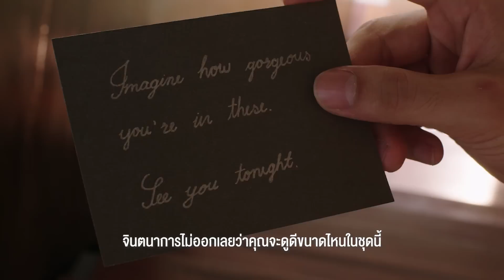ตัวอย่าง โดโนวาน...ที่รัก MY DEAR DONOVAN | EP.5 พุธที่ 24 ส.ค. นี้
เมื่อ “โดโนวาน” นายแบบสุด Hot
ต้องมาเจอกับ “แปม” ครูโรงเรียนอนุบาล ที่จับพลัดจับผลูมารับหน้าที่ผู้จัดการและล่ามส่วนตัว
ความสัมพันธ์ของทั้งคู่กำลังไปได้ดี แต่กลับสะดุด! เมื่อแปมเกิดรู้ความลับบางอย่างของโดโนวาน…
สุดท้ายแล้วความสัมพันธ์ของ โดโนวาน และ แปม จะสมหวังหรือไม่?

ลุค อิชิคาว่า พลาวเด้น รับบท โดโนวาน
น้ำตาล ทิพนารี วีรวัฒโนดม รับบท แปม (เปมนีย์)
ป๊อด ศุภกร ศรีโพธิ์ทอง รับบท คุณอูฐ
แอริน ยุกตะทัต รับบท  เจสสิก้า
ภัครมัย โปตระนันทน์  รับบท  ดาราราย
ชนกวนัน รักชีพ รับบท ปาริฉัตร (แม่ของแปม)
ปิยะมาศ โมนยะกุล  รับบท สาวิตรี (ยายของแปม)
กฤษณ เศรษฐธำรงค์ รับบท ปูรณ์ (ตาของแปม)
แชมป์ ณัฐรัชต์ ก้อนแก้ว  รับบท พีท

กำกับซีรีส์ : กอล์ฟ สกล วงษ์สินธุ์วิเสส

ติดตาม โดโนวาน...ที่รัก MY DEAR DONOVAN